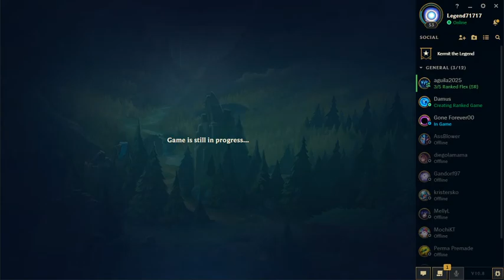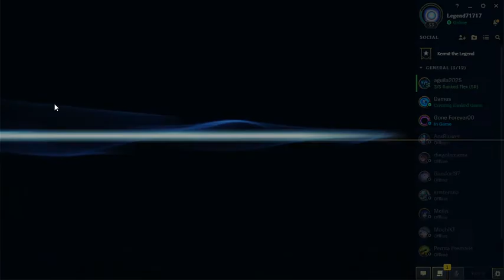Going against mastery 7 Vayne no thanks - League of Legends